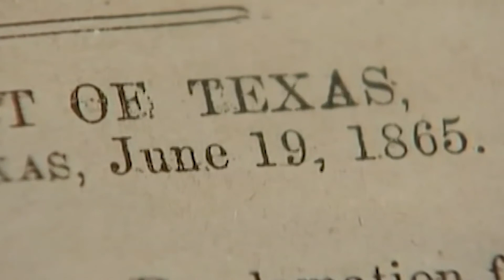JUNETEENTH stock video